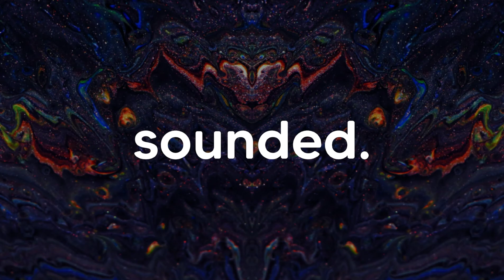Adekunle Gold, Nailah Blackman - AG Baby (Tuks x RAHXL Remix)